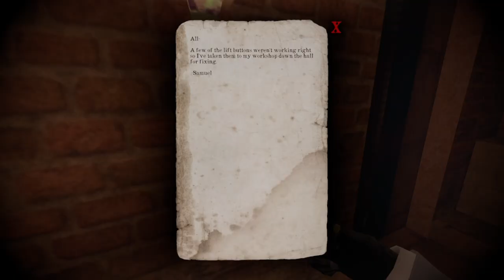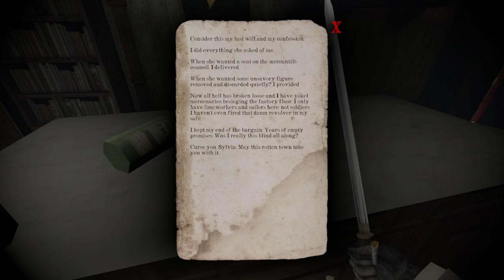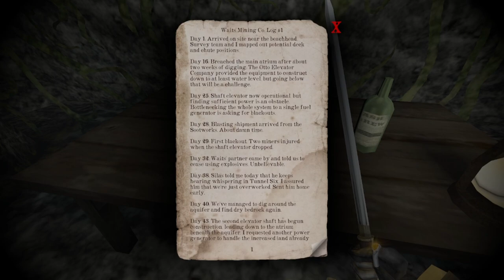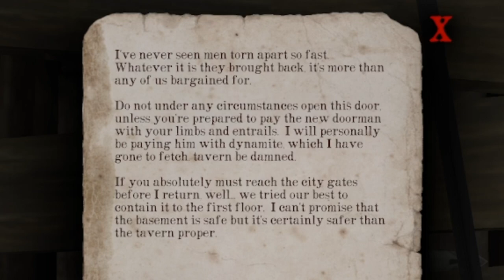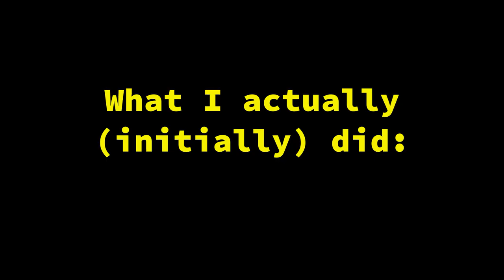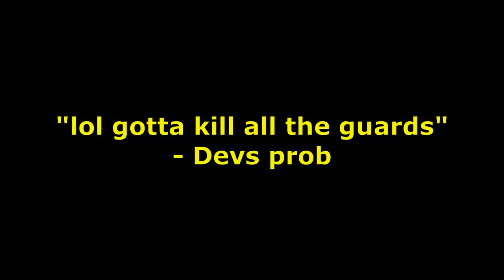I will kick y'r arse [Gloomwood]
🎭Drugged and kidnapped by a bunch of hooligans', how will this refined gentleman escape?🎭